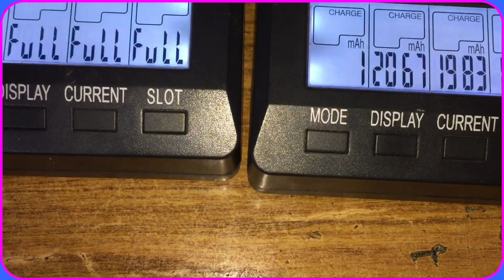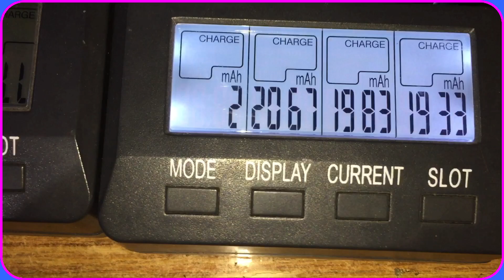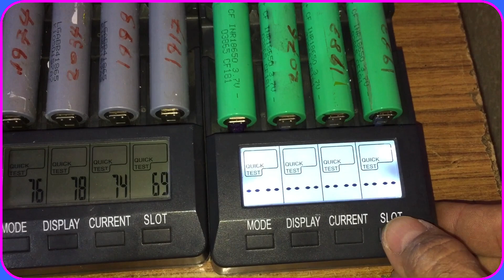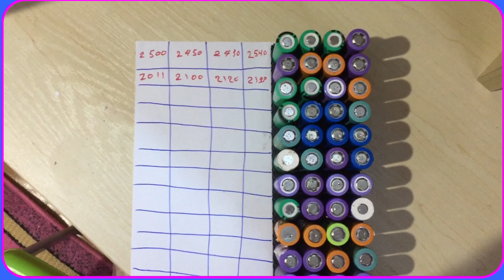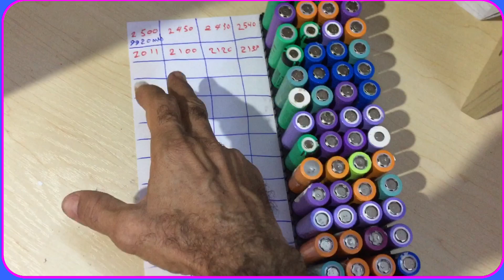صناعة بطارية ليثيوم ايون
موضوع الفيديو صناعة بطارية اليثيوم ايون من البداية الى مرحلة تجهيزها للحام الفيديو يشرح الخطوات الخاصة بصناعة البطارية من بداية فتح البطاريات واستخراجها الى مرحلة تجهيزها للحام وهذه هو الجز الاول وسوف يكون الجزء الثاني من الفيديو هو مخصص للحام  الخلايا والفيوزات والبازبار نترككم مع هذا الفيديو اي استفسار نحن بانتظاركم وشكرا